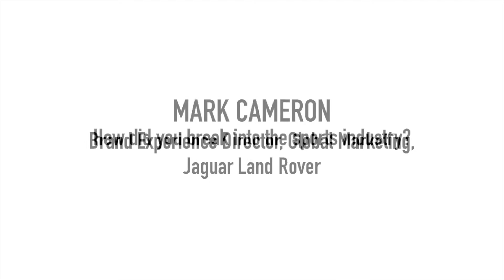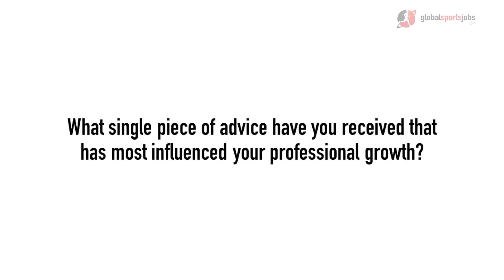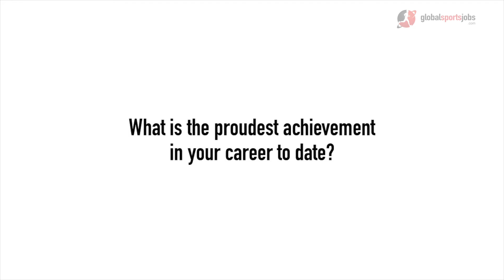Mark Cameron, Brand Experience Director, Global Marketing, Jaguar Land Rover